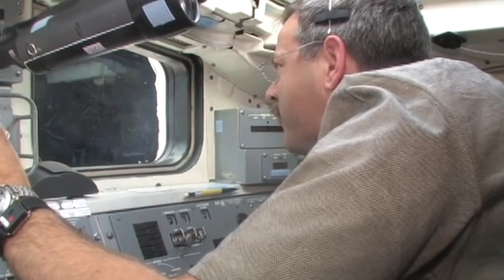Hubble’s Servicing Mission 4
The Hubble Space Telescope was reborn with Servicing Mission 4 (SM4), the fifth and final servicing of the orbiting observatory. During SM4, two new scientific instruments were installed – the Cosmic Origins Spectrograph (COS) and Wide Field Camera 3 (WFC3). Two failed instruments, the Space Telescope Imaging Spectrograph (STIS) and the Advanced Camera for Surveys (ACS), were brought back to life. With these efforts, Hubble has been brought to the apex of its scientific capabilities.

"Aquarius" by Fred Dubois [SACEM] via Koka Media [SACEM], Universal Publishing Production Music France [SACEM], and Universal Production Music.

“Adam and Eve” by Laurent Dury [SACEM] via Koka Media [SACEM], Universal Publishing Production Music France [SACEM], and Universal Production Music.

"Inquiring Mind" by Leon Mitchener [NS] via Atmosphere Music Ltd. [PRS], and Universal Production Music.

"Weight of Water" by Anthony Edwin Phillips [PRS] via Atmosphere Music Ltd. [PRS], and Universal Production Music.

"Urban Migration" by Fred Dubois [SACEM] via Koka Media [SACEM], Universal Publishing Production Music France [SACEM], and Universal Production Music.

"Get up and Run" by Raul del Moral Redondo [SGAE] via El Murmullo Sarao [SGAE], Universal Sarao [SGAE], and Universal Production Music.

“Metamorphosis” by Matthew St Laurent [ASCAP] via Soundcast Music [SESAC] and Universal Production Music.

Motion Graphics Template Media Credits:
Lower Thirds Auto Self Resizing by cayman via Motion Array

This video can be shared and downloaded . While the video in its entirety can be shared without permission, individual imagery provided by Motion Array is obtained through permission and may not be excised or remixed in other products. Specific details on stock footage may be found . For more information on NASA’s media guidelines,